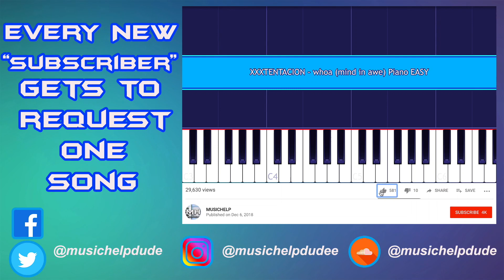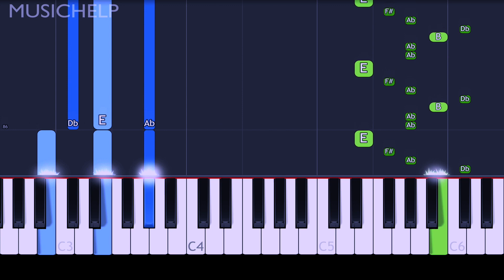Ava Max - Not Your Barbie Girl Piano Tutorial EASY (Piano Cover)